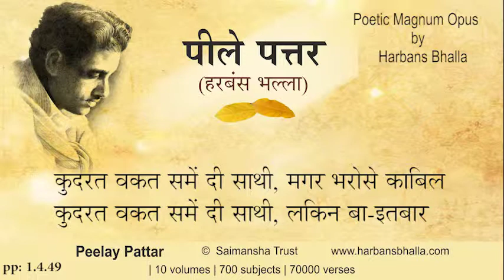Kudrat PeelayPattar HarbansBhalla Poetry Punjabi-1 4 49